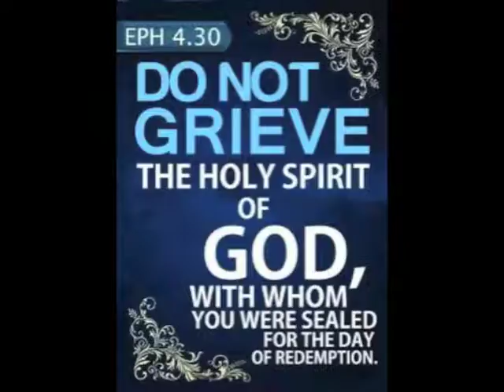Sad or Glad?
Wells United Methodist Church 11 a.m. Worship Service  Sept. 4, 2016  |  Keith Tonkel Preaching